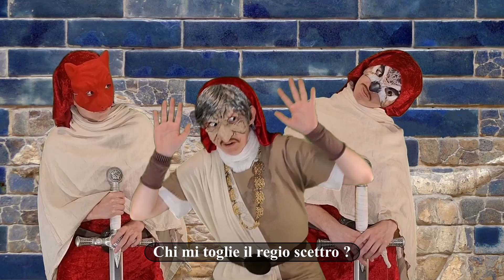NABUCCO -Giuseppe VERDI- Le Fil Rouge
Extraits du chef-d’œuvre "Nabucco", écrit par Giuseppe Verdi.
Nabucco : Roberto Servile(baryton).
Zaccaria : Askar Abdrazakov (basse).
Abigaille : Rosa d'Imperio (soprano).